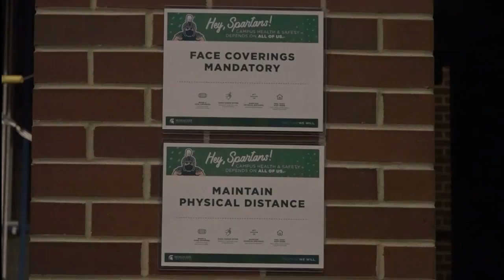Michigan State theatre majors adjusting to new normal during COVID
Finding Alex Cousins singing numbers from “Kiss Me Kate” in the auditorium wouldn’t be surprising, but in the middle of a pandemic it’s a rare sight.